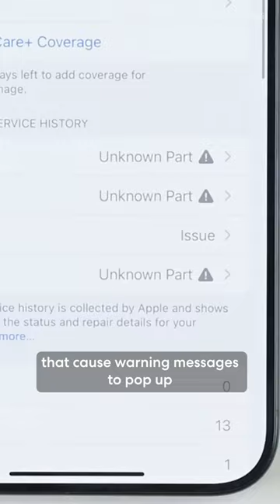Jeff Beer breaks down why Apple's greenwashing ad is the most disappointing of the year